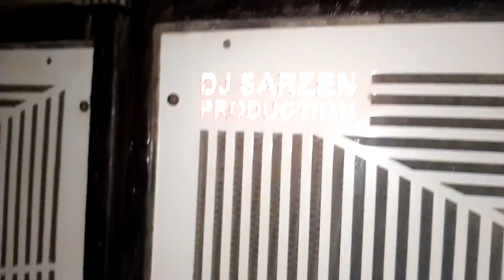Dj Tapas MT New Setup box 2023 !! Panipathar Bandpara Eleven Star club sarawati vasan